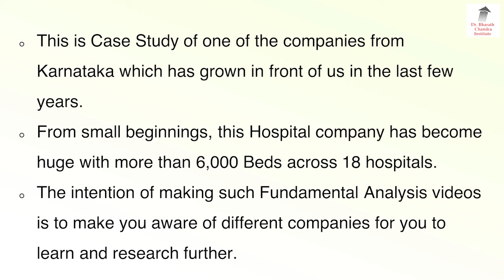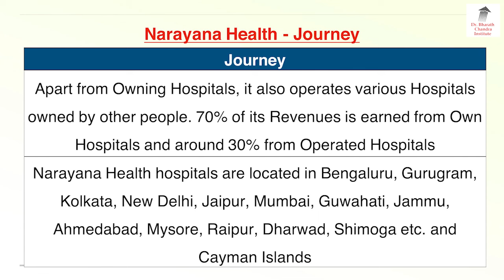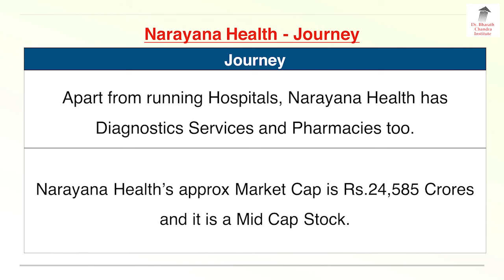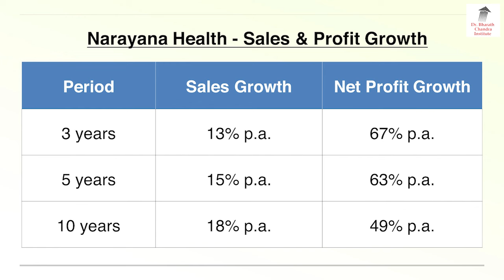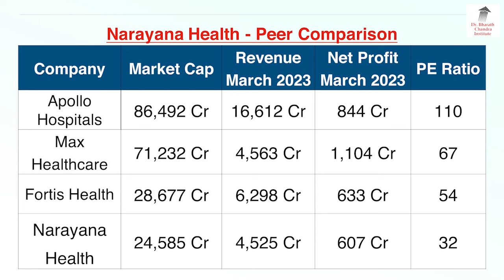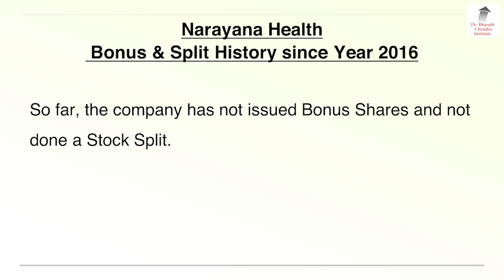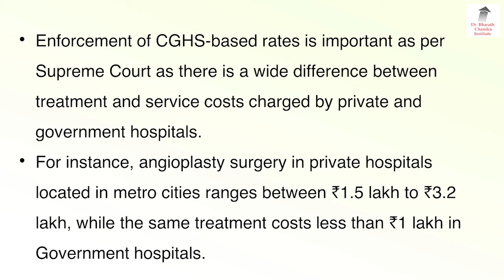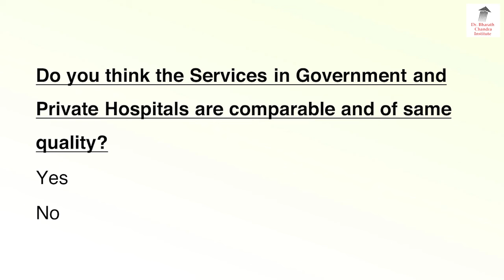Multi Bagger Stock In Front Of Us!! Narayana Health Hospitals!!